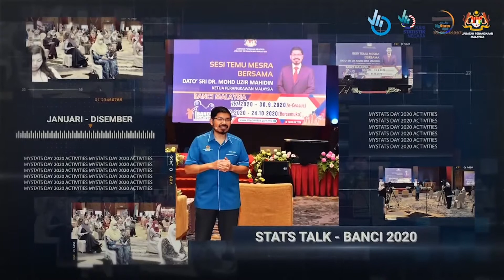HARI STATISTIK NEGARA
தேசியப் புள்ளி விவரத் தினம்...